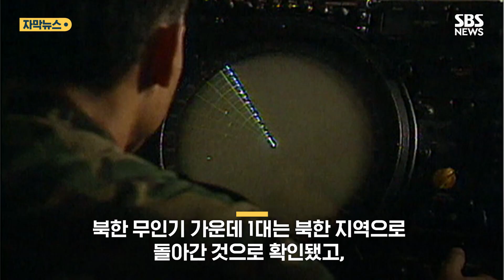한국 '농락'한 북한…무인기 격추 못 시킨 이유는? (자막뉴스) / SBS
북한이 보낸 무인기 5대가 5년 만에 우리 영공을 침범했습니다. 1대는 서울 근처까지 날아온 것으로 확인됐습니다. 격추는 시키지 못했습니다.
최근 최대 관심사, 북한 무인기 관련 내용 영상으로 확인하시죠.